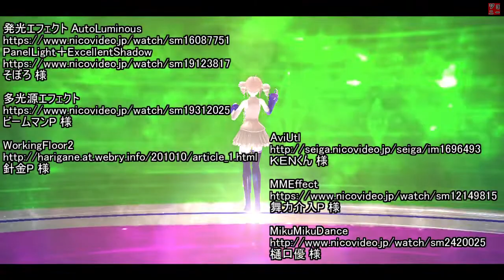重音テト カバー ダンバインとぶ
ダンバインとぶ
作詞 - 井荻麟 / 作曲 - 網倉一也 / 編曲 - 矢野立美 / 原曲歌手 - MIO (MIQ)
うた : 重音テト

カイ@惡音キンプロジェクト 様

盗賊@つばきP 様

Q-mon 様

yuduki 様

tesi_3D 様

ikeno 様

そぼろ 様

ビームマンP 様

針金P 様

ＫＥＮくん 様

舞力介入P 様

樋口優 様

制作 : ジョニー・デＰ